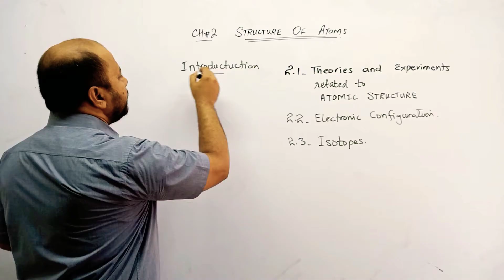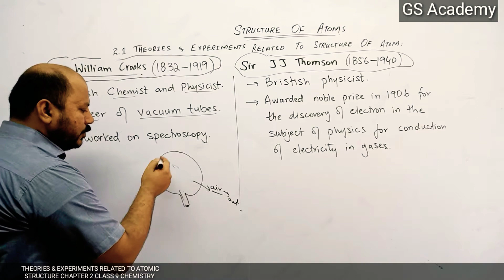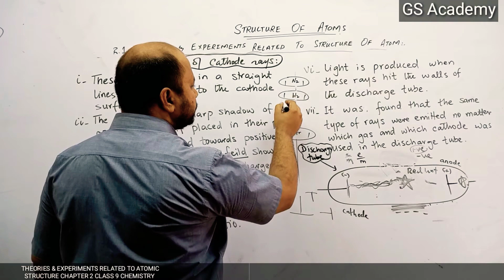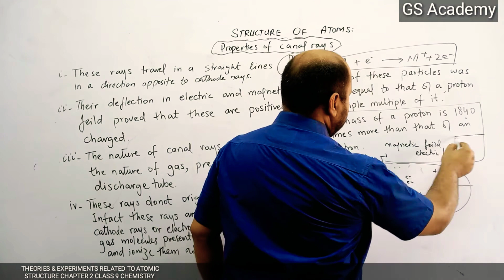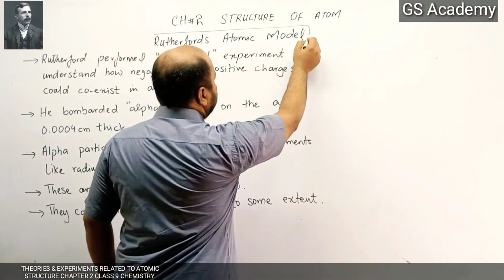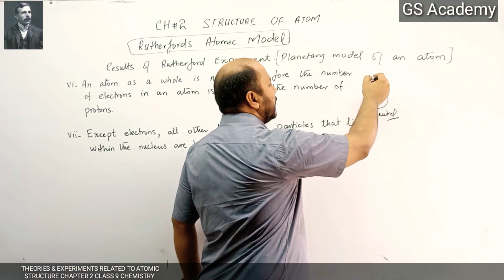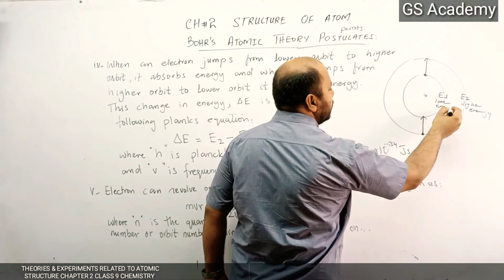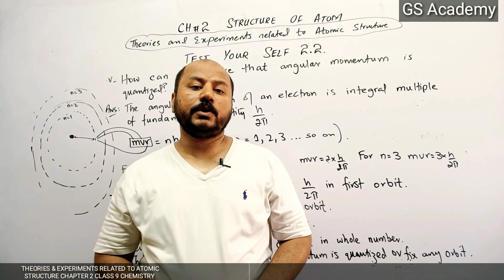Theories & Experiments related Atomic Structure | Chapter 2 | Structure of atoms | 9th Chemistry| GS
In this video Sir M Khurram Rajput Mphil Scholar is explaining Theories & Experiments related Atomic Structure of chapter 1 fundamentals of chemistry of class 9 chemistry from the platform of gs academy YouTube Channel.

Timeline
0:00 introduction of the chapter ,
6:45 Democritus idea about atoms
7:55 Dalton's atomic theory,
15:23 plum pudding 🍮 theory,
19:18 few line on William Crooks
21:41 few lines on JJ Thomson
24:38 Experiment for the discovery of cathode rays
30:19 properties of cathode rays
43:52 what results can be concluded from the proprties of cathode rays
46:14 Experiment for the discovery of proton or canal rays
53:33 properties of canla rays or protons
1:01:39 discovery of neutron,
1:11:31 properties of neutrons
1:13:44 test your self 2.1,
1:20:08 gold foil experiment by Rutherford
1:30:25 observations of Rutherford's Gold Foil Experiement
1:33:20 few lines of Lord Rutherford Father of nuclear Chemistry
1:34:48 Results of gold foil experiments and atomic model for atom (Rutherford's Atomic Theory) or Rutherford's atomic model,
1:43:53 Defects in Rutherford model,
1:47:50 few lines on Neil Bohr
1:51:28 Introduction to Bohr's Atomic Model
1:56:14 Postulates of Bohr's Atomic Model
2:03:39 few lines on Max Planck and his Quantum theory
2:07:51 Difference between Rutherford's Atomic Theory and Bohr's Atomic Theory
2:10:27 Test your self 2.2,

Theories & Experiments related Atomic Structure, Chapter 2, Class 9 Chemistry, Urdu Hindi, gsacademy
Chemistry introduction,
9th class Chemistry,
9th class Chemistry chapter 2,
online Chemistry lecture 9th class,
9th class Chemistry lecture,
Cathode Rays & Discovery of Electron,

Theories & Experiments related Atomic Structure | Chapter 2 | Structure of atoms | 9th Chemistry | GS Academy